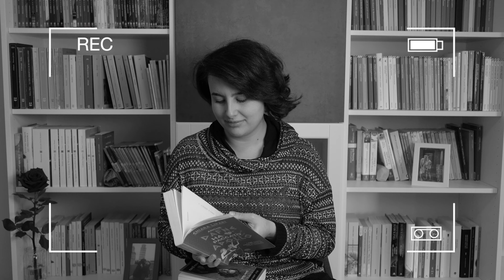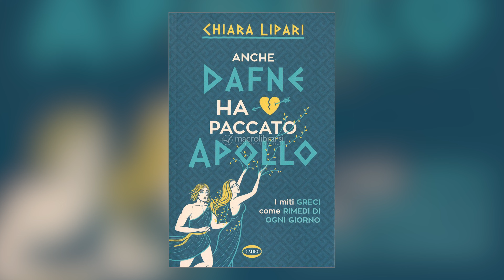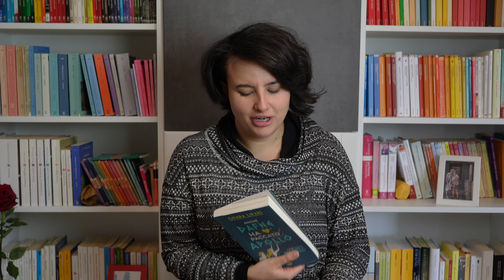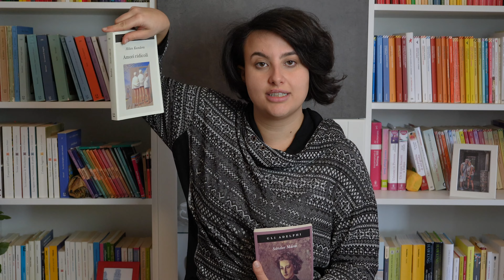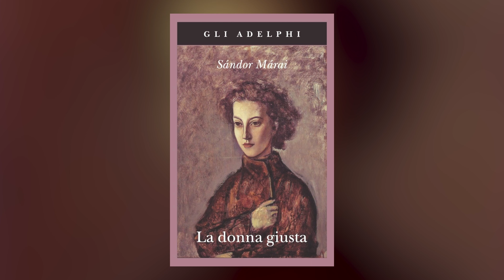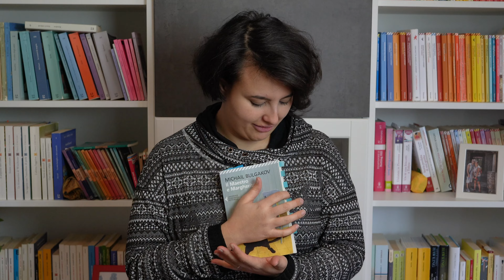Sto cercando di diventare abbastanza intelligente... | LLLunedì 13 marzo 2023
Buonsalve!

 Letto:
📕 "Anche Dafne ha paccato Apollo" Lipari

Leggendo:
📕 "La donna giusta" Màrai
📕 "Il maestro e Margherita" Bulgakov

 Leggerò:
📕 "La tempesta imperfetta" Barbascurax e Perri

📚📓 GMAIL 📓📚